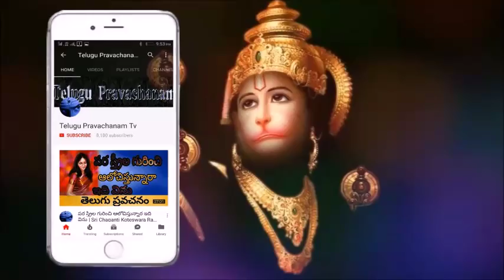నిన్ను ఎవరు ఆపలేరు ఇలా చేస్తే Sri Chaganti Koteshwara Rao Pravachanam latest